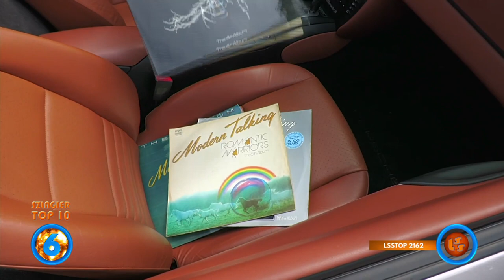Szlagier Top 10, 762+ finał LSS SZLAGIEROWO.PL - oficjalne notowanie